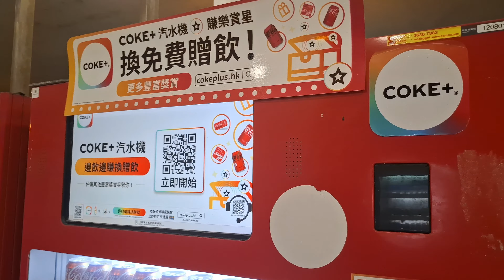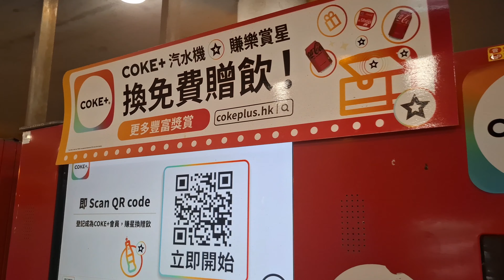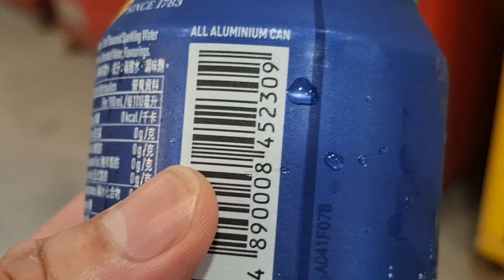Hong Kong Vending Machine - Coke+ - Schweppes Sparkling Water (Lime Flavoured)